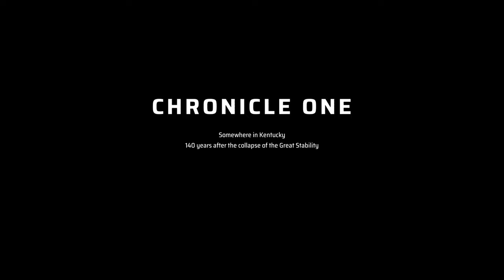Miasma Chronicles Gameplay Walkthrough Part 1 (No Commentary)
Miasma Chronicles Gameplay Walkthrough Part 1 (No Commentary) 1440p QHD.